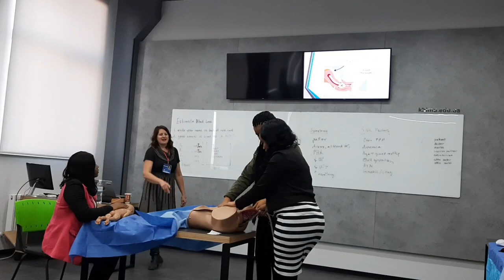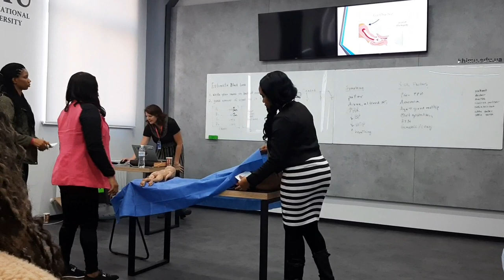FIRST VLOG 😂| CHRISTIAN MEDICAL CONFERENCE| MEDICAL STUDENT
Hey guys welcome to my first vlog ever,join me as I take you through an epic,educational and fun weekend of being at the international Christian medical conference 2019.

FAQ's

what nationality am I ~ Namibian
Where am I currently ~Ukraine, kharkov City
What am I doing here ~ Studying
Age ~ 23

If you got to the end of this box thank you ❣